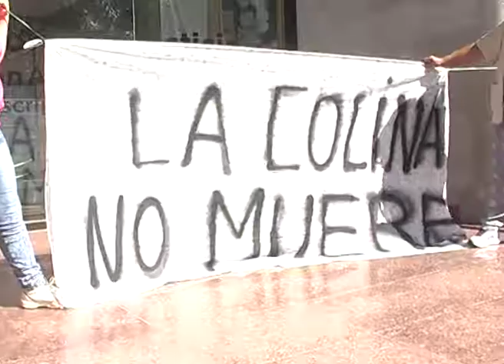QUE NO SE MUERA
Los trabajadores y operarias de 'La Colina' se manifestaron frente a los Tribunales de San Rafael,con el propósito de ser atendidos por la jueza que tiene a su cargo el poder solucionar el estado de abandono en que se encuentra la empresa por parte de quienes detentan la titularidad. La situación es bastante desesperante dado que se resisten en que se pierda la fuente de trabajo que contiene a un número importante de trabajadores.